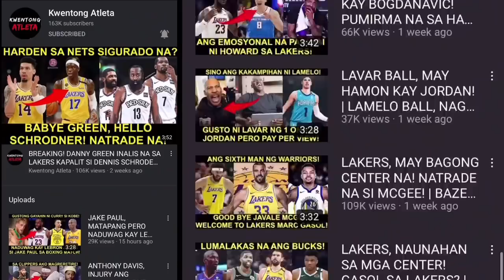CLUTCH GIANNIS TINUMBA SI KD AT KYRIE! 44 PTS PINOSTER ANG TATLONG BANTAY! HISTORIC GAME!